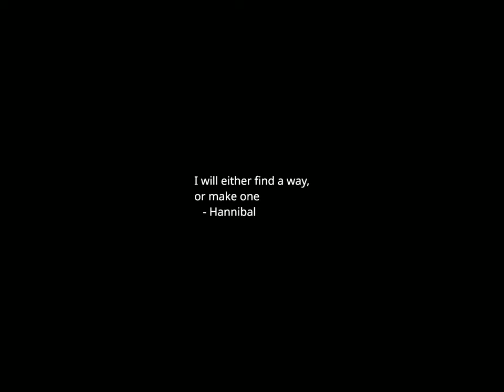Sunset Time-lapse: Saturday, November 11, 2023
Today's headlines:

Yang: Manchin presidential run would be bad for Biden

Speaker Johnson moves on two-step stopgap to avoid shutdown

Either the law will govern AI, or AI will govern the law

RNC threatens disqualification for candidates if they participate in Iowa group’s forum

Trump's massive lead in polls deals blow to rivals' electability case

2024 presidential candidates salute military service with Veterans Day messages

Trump backs push to allow cameras in courtroom for federal election subversion trial

The non-denial denial: David Weiss and America’s first nihilist prosecutor

America’s nurse staffing crisis has reached the breaking point